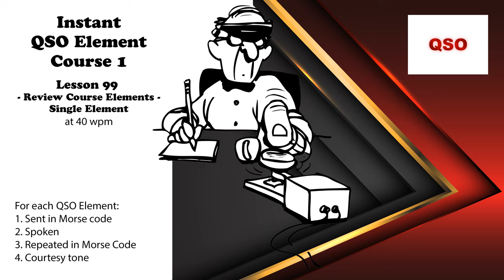Course 1 - Lesson 99 - Review Course Elements - Single Element